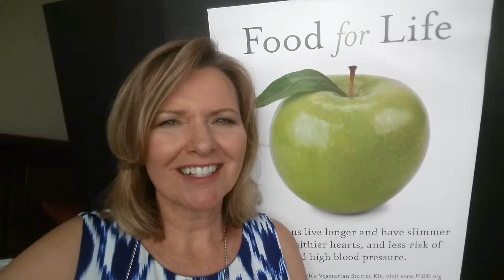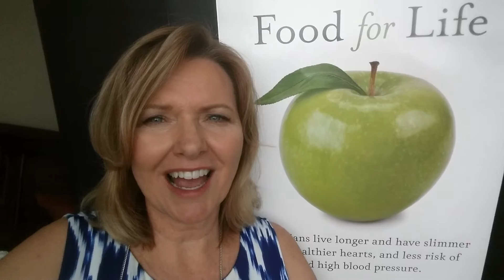Day 26 Raw Food Vlog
Raw food challenge